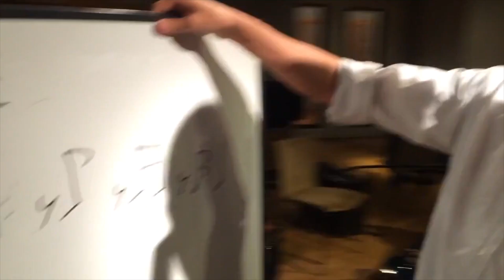ギター授業リズムトレーニング【過去動画を振り返ろう！】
まずは自分の好きな学科を見てみよう♪
夢に繋がる一歩は学校研究から！

＊「Webオープンキャンパス 」はこちらから！
必要なのはスマホだけ。
好きな時間に好きな場所で、いつでもオープンキャンパス が楽しめる！

＊「おうちでオープンキャンパス 」はこちらから！
　Zoomを使ったオンライン授業です。
リアルタイムで先生からレッスンを受けられる♪
　気になったことはその場で気軽に聞いてみよう！

国際音楽・ダンス・エンタテイメント専門学校